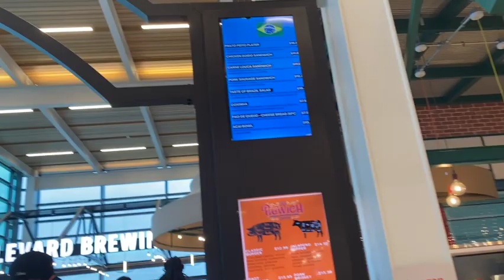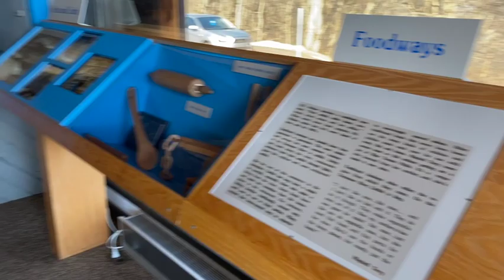Travel Vlog | Tennessee | Nathan Bedford Forrest State Park | USA State Park| Sri Lankans in USA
Hello! Hope you enjoy this travel vlog of my visit to Tennessee and a visit to Nathan Bedford Forrest State Park in winter! I am sharing how we spent our time there and things we experienced.
This is Part I of the travel vlog in Tennessee and I will be sharing more on my next travel vlog. Hope you enjoy and like this video.
Follow me on @your_constantblog on instagram for travel updates.